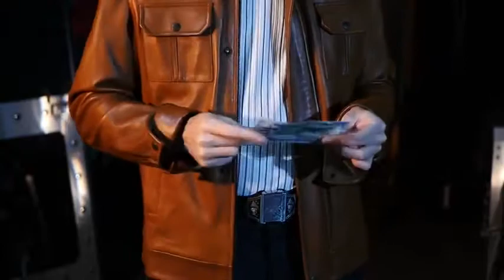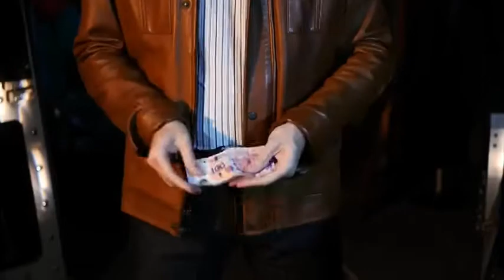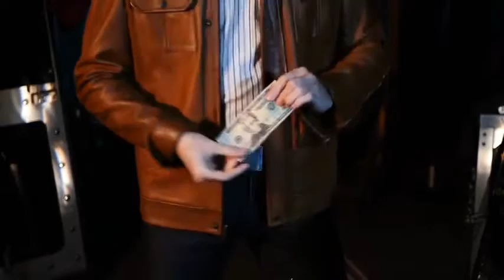Saturn Magic -I LOVE MONEY by Hugo Valenzuela - Trick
to purchase this item or view our fantastic range of other magic products